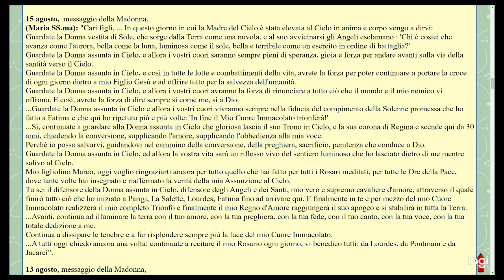Messaggio della Madonna Apparizioni Jacarei 15 Agosto 2021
►PROFEZIE

►TEMI IMPORTANTI